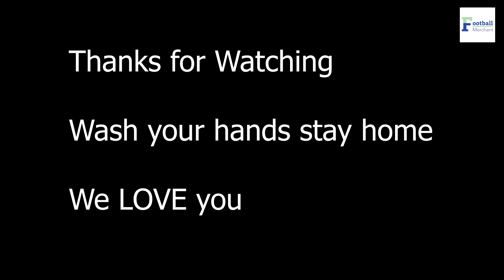အောက်တိုဘာ(၁၇)ရက်နေ့ နေ့ခင်းပိုင်းရ အားကစားသတင်းတိုများ | Latest News